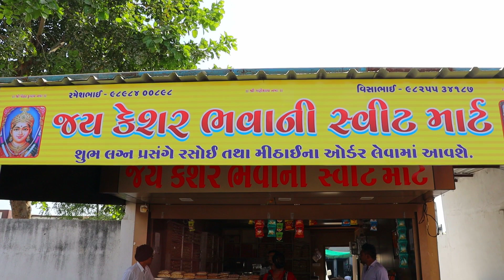કાકા ભત્રીજાએ ખોલી મીઠાઈની દુકાન||Diwali sipical video||500 Patan